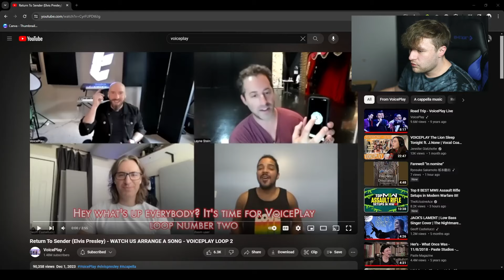Voiceplay - Return to Sender - My Reaction & Thoughts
Watch and learn, as we dive into a demonstration of Voiceplay's convoluted, yet seemingly effortless process of arranging an A Capella cover for an iconic song from the sixty's!

Are you enjoying what you're watching? Awesome! None of these will cost you a penny, and they help the channel so incredibly much!

If you fancy giving me a follow on Instagram, here's the link to my page!
If you have a Discord account, you should join my server!